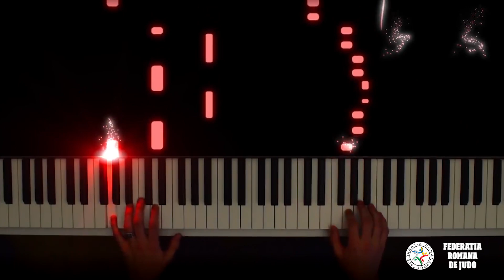El este pianistul de pe TATAMI! „Găsesc liniștea în el, e ca o terapie, este relaxant”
Petre Bogdan Alexandru are in palmaresul sau urmatoarele performante:
- Medalie de bronz la Campionatul European de Juniori 2023
- Medalie de bronz la Campionatul Mondial de Cadeti 2022
- Medalie de bronz la Campionatul European de Cadeti 2022
- AUR la Festivalul Olimpic al Tineretului European 2022